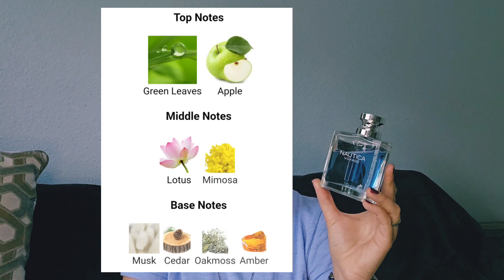Nautica Voyage e.d.t Review